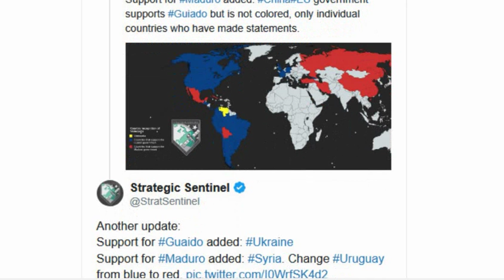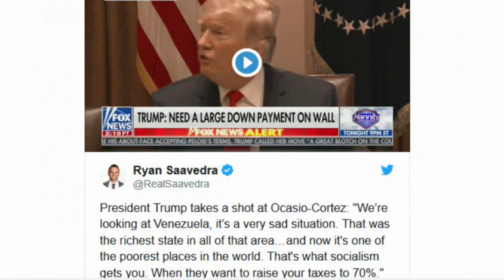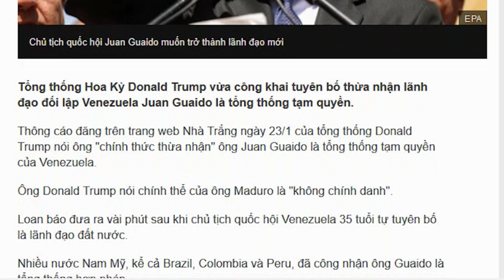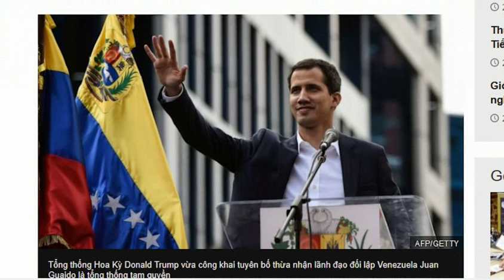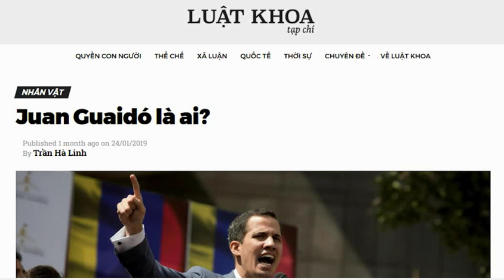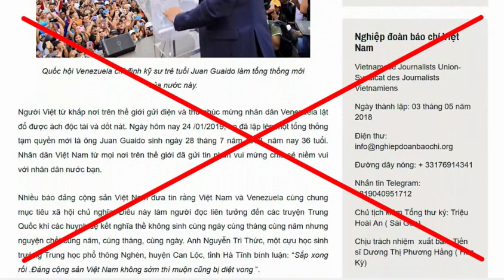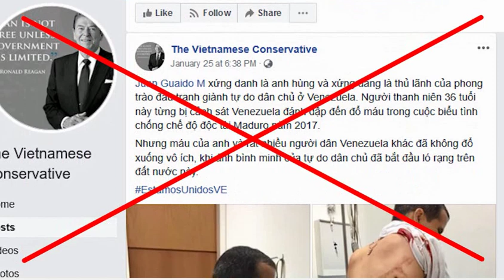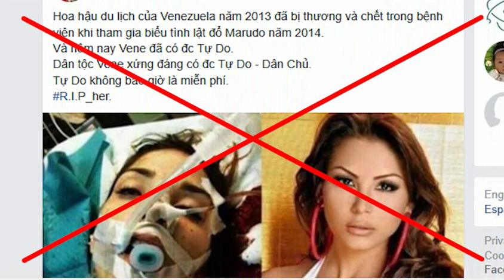Nên nhìn cuộc đảo chỉnh ở Venezuela với thái độ nào